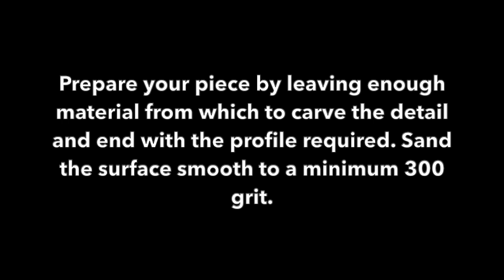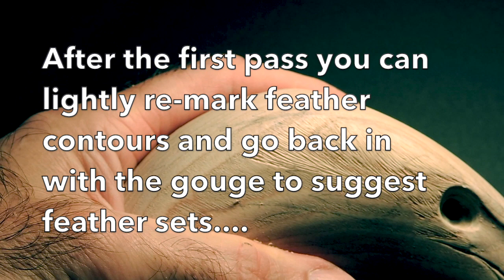Feather detailing a bittern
Hand carving feather details on a bittern crook & walking stick using a v-gouge or parting tool. Footage includes equipments list and annotations.